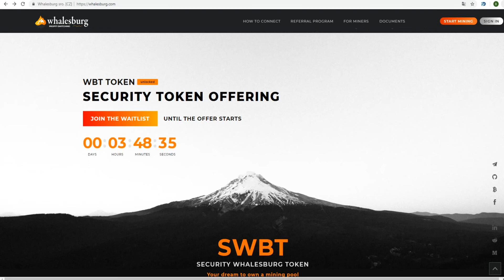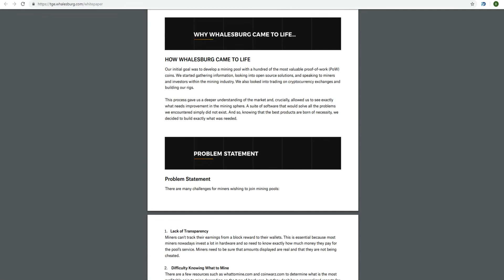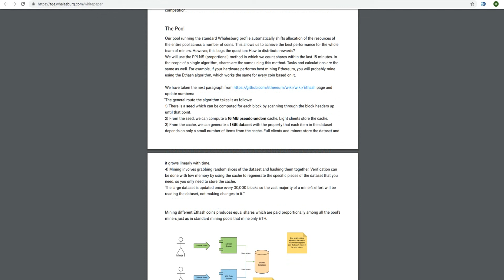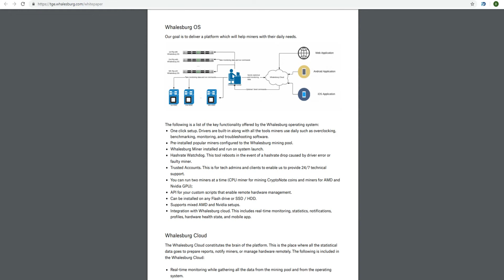Обзор Проекта Whalesburg (WBT)